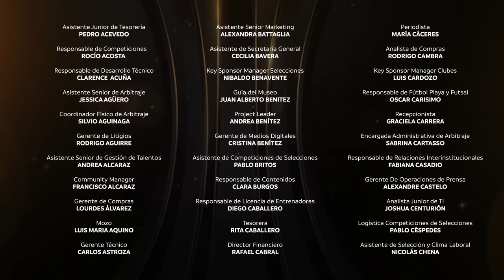La historia detrás de la primera Final Única de la CONMEBOL Libertadores | Documental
Lima 2019 desde adentro, el día que lo que parecía imposible se hizo realidad. Cómo el sueño de La Gloria Eterna aterrizó en Perú.